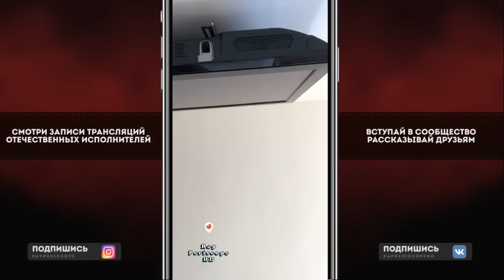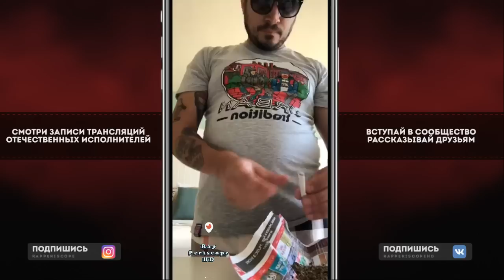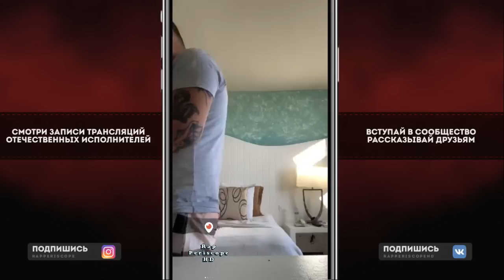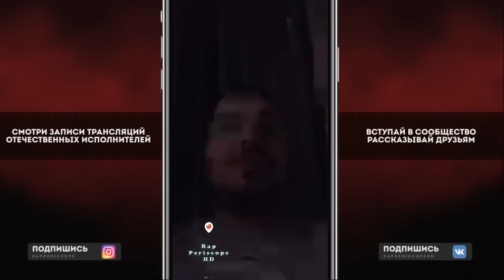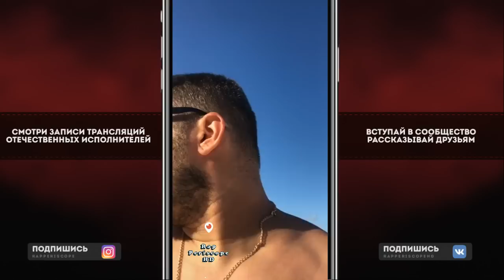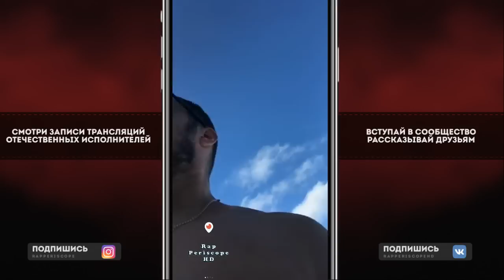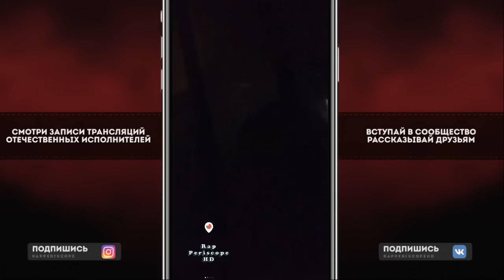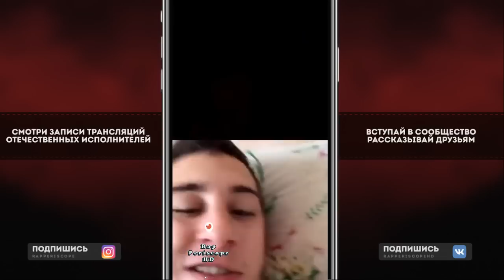Паша Техник в Мексике встретил Птаху, о Big Baby Tape, Рифмы и Панчи, Новый Рэп, Децл